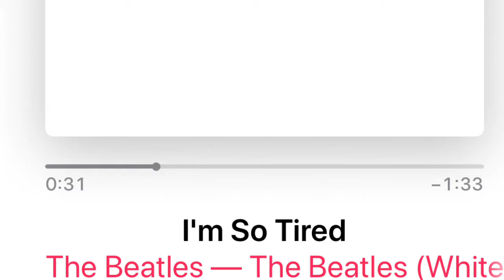My Movie 1